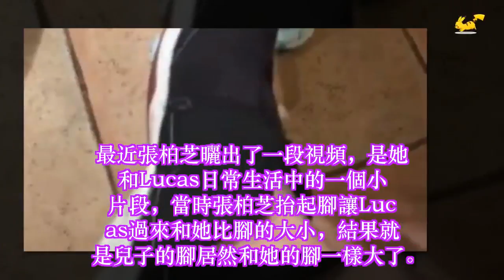震驚 ：張柏芝最害怕的事終於發生了，Lucas已經長這麼大了 ✔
✔ MC Network [ 36 寵物 ] 震驚 ：張柏芝最害怕的事終於發生了，Lucas已經長這麼大了
最近張柏芝曬出了一段視頻，是她和Lucas日常生活中的一個小片段，當時張柏芝抬起腳讓Lucas過來和她比腳的大小，結果就是兒子的腳居然和她的腳一樣大了。